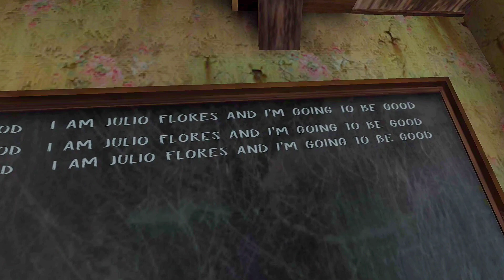EVIL NUN SCARY HORROR GAME | HORROR VIDEO | official video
evil nun horror gameplay video
evil nun gameplay video
horror gameplay video
scary home video
horror game
evil nun scary horror game